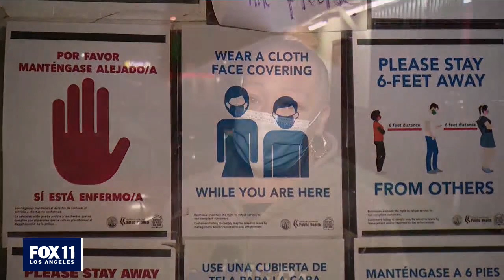Upset customer robs Roscoe’s Chicken & Waffles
An angry maskless customer who was refused service from Roscoe’s Chicken & Waffles returned with a gun and robbed the restaurant.